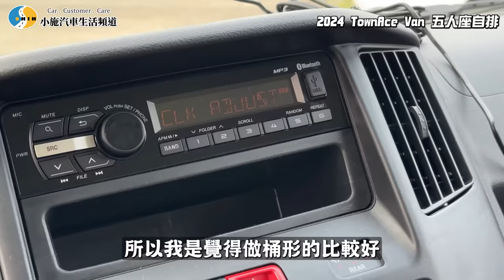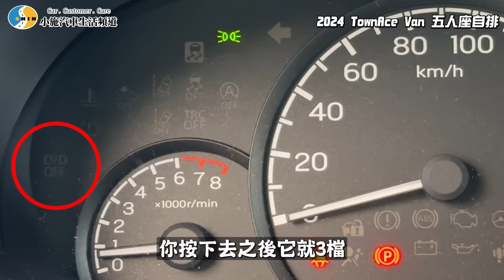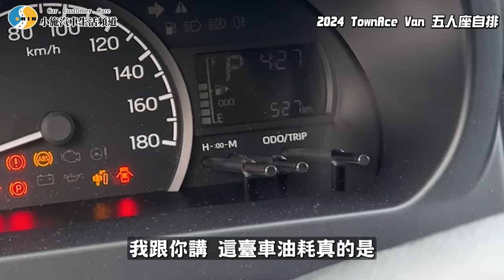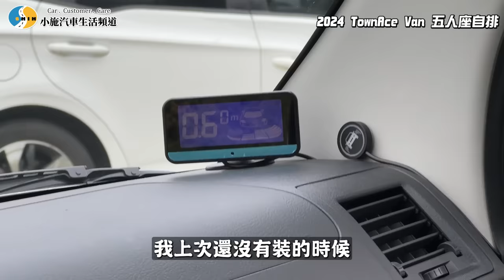【老施推車】賣爆了還要嫌什麼?就反璞歸真啊~/2024 Toyota-TownAce Van 五人座自排 試駕分享